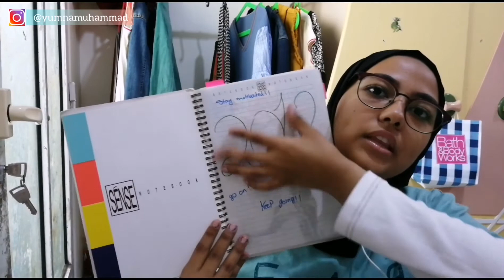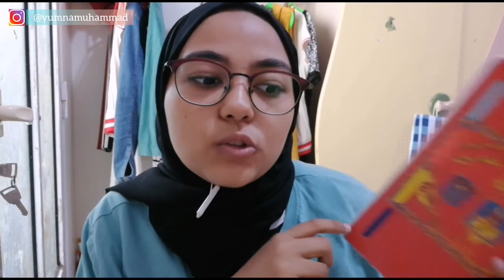ازاي خسيت 24 كيلو(بالتفصيل و الصور) how I lost 24 kg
Follow me on :

Yumna_yuyu

اتمنى تشاركو الفيديو مع اصحابكم او عيلتكم☺☺

XoXo